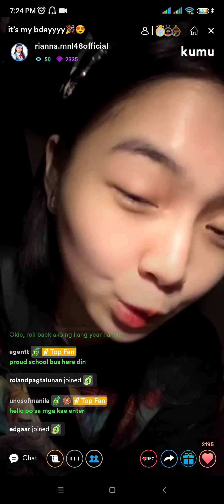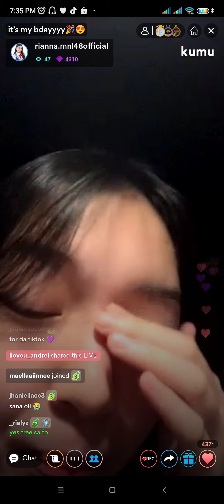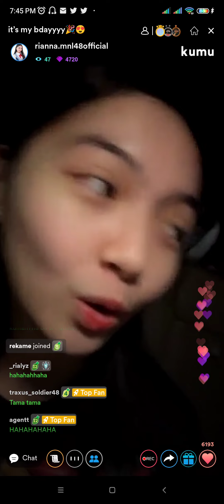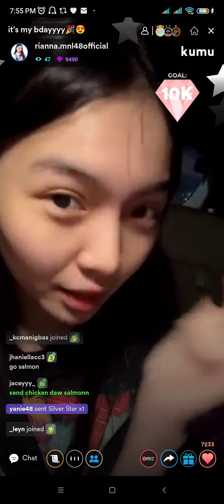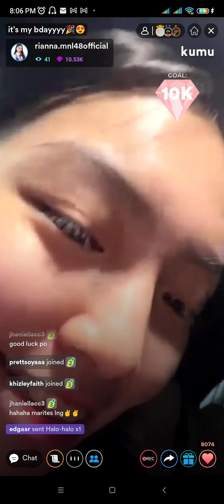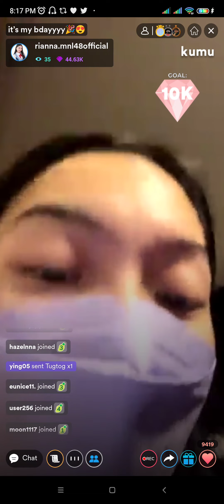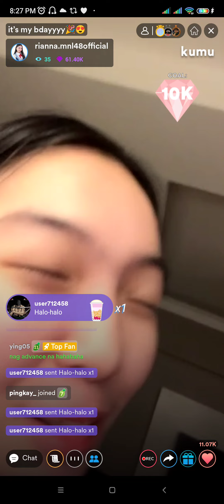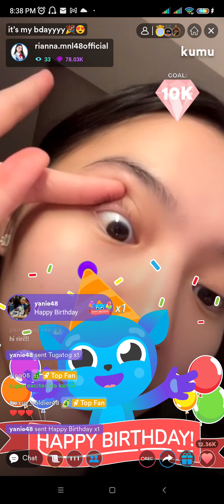MNL48 Rianna Kumu Live [ July 13, 2022 ]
Follow MNL48 Rianna 🗡️